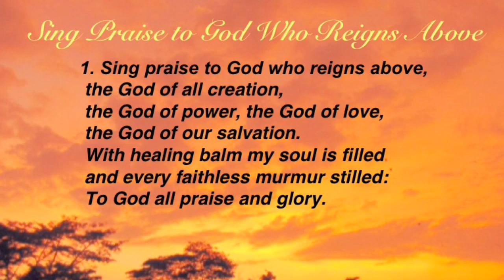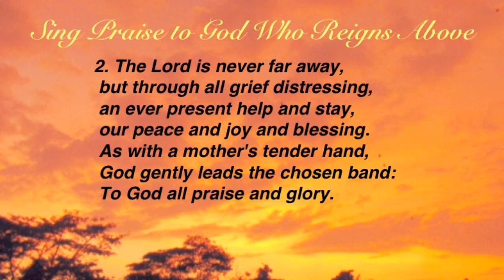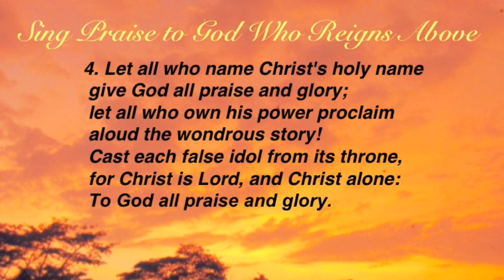Sing Praise to God Who Reigns Above (United Methodist Hymnal #126)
Hymn by Johann J. Schutz;
Translated by Frances E. Cox;
Tune from Bohemian Bretheren's Kirchengasange;
Harmony by Maurice F. Bell;